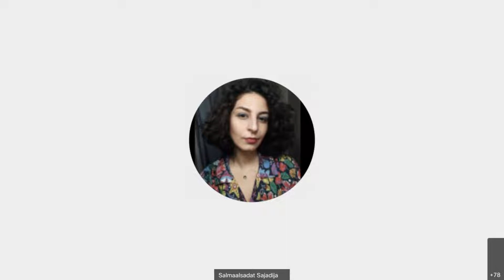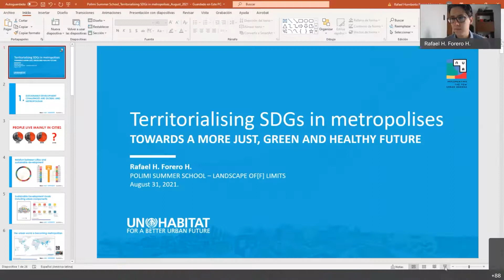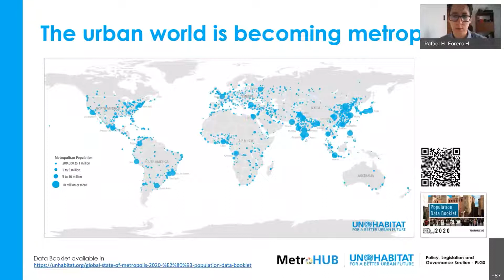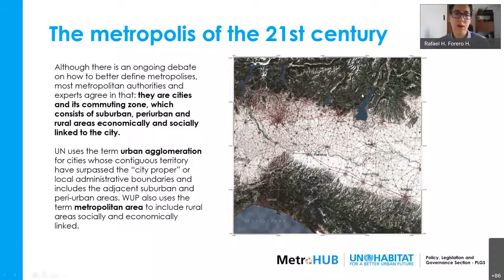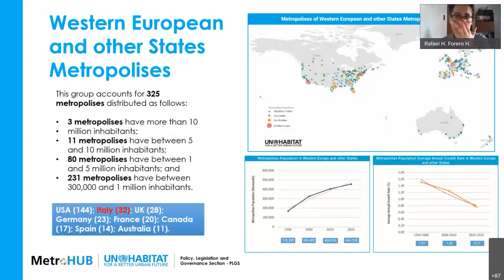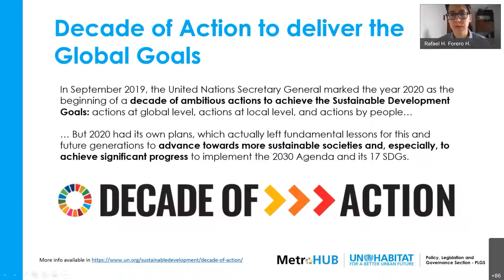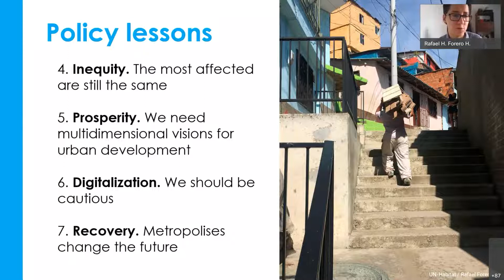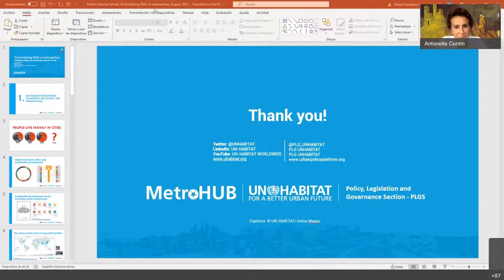LOL 2021 | DAY 1 - LECTURE | UNHABITAT – Rafael Forero